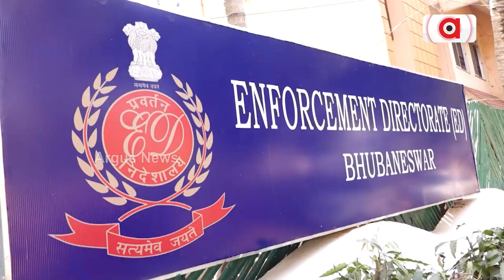ଅର୍ଚ୍ଚନା ଫାଶରେ ଫଶିଥିବା ନେତା, ମନ୍ତ୍ରୀଙ୍କ ବିପି ହାଇ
କଳାହାଣ୍ଡିରୁ ଭୁବନେଶ୍ବର। ସାଧାରଣ ରିସେପସେନିଷ୍ଟରୁ 30 କୋଟିରୁ ଅଧିକ ଟଙ୍କାର ମାଲିକାଣୀ। ଇଡି ବର୍ତ୍ତମାନ ସୁଦ୍ଧା ପାଇଲାଣି 10 କୋଟିର ଅଧିକ ଟଙ୍କାର ସଂପତ୍ତି ଠାବ କରିସାରିଛି ପ୍ରବର୍ତ୍ତନ ନିର୍ଦ୍ଦେଶାଳୟ। ଖଗେଶ୍ବରକୁ ଜେରା ବେଳେ ସାମ୍ନାକୁ ଆସୁଛି ଗୋଟିଏ ପରେ ଗୋଟିଏ ତଥ୍ୟ।